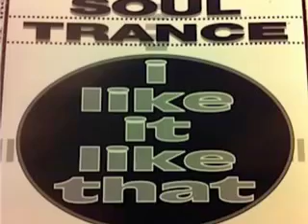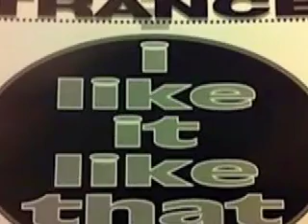Soul Trance "I Like It Like That" original mix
Aalborgensisk house music trio fra 90'erne bestående Johnny Jam, Zimmer & Delgado.

Dette var en cover version af den amerikanske gruppe Inner Life "I Like It Like That", og på vokal er den danske session og korsangerinde Susanne Carstensen.

Udgivet i 1992.

Bandet blev nomineret til en dansk Grammy for nummeret i 1993.

Zimmer var/er DJ, og havde radioprogrammet "Zimmer In Effect" på ANR, og desuden var han også inde over P3 programmet "Det D.U.R"

Delgado var/er også DJ og havde radioprogrammet "Det D.U.R" på P3, sammen med Kenneth Bager & SoulShock samt Ezi-Cut.

Produced by Soul Trance.